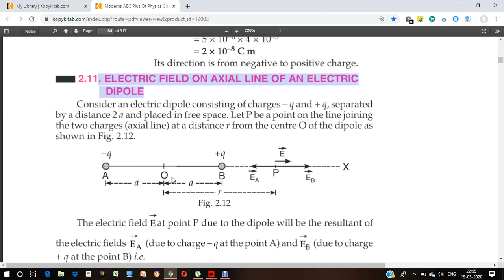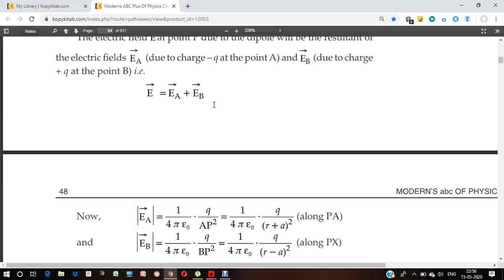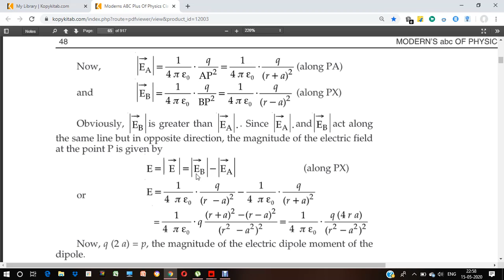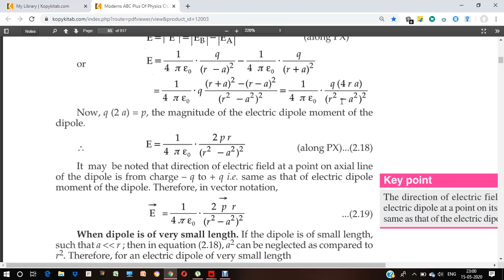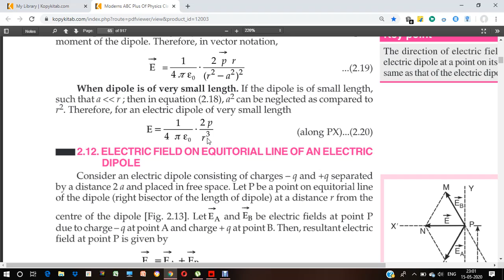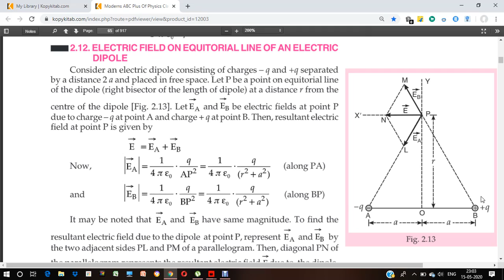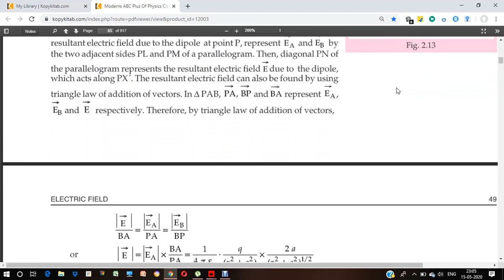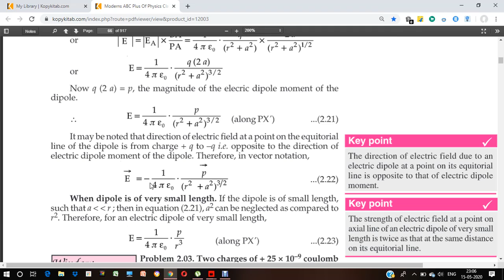Lecture9 Electric field Electrostatics physics Class12 Non-Medical CBSE PSEB ICSE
Electric field due to axial line of electric dipole
Electric field due to an equitorial line of electric dipole